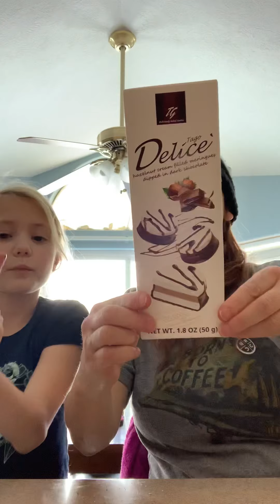Universal Yums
Poland